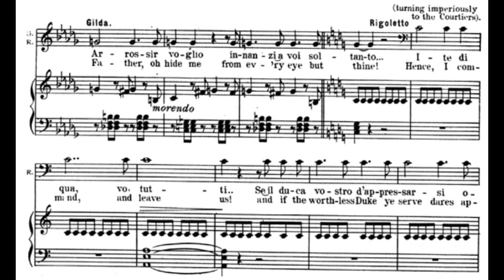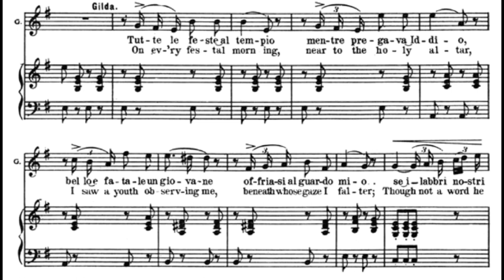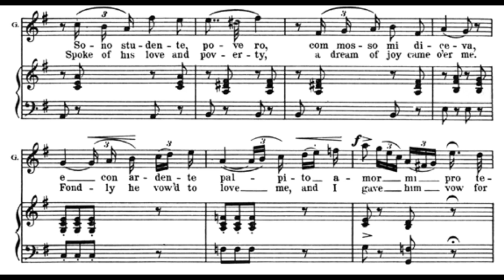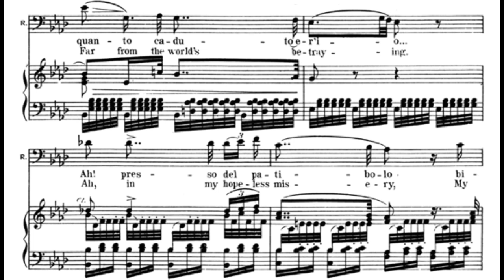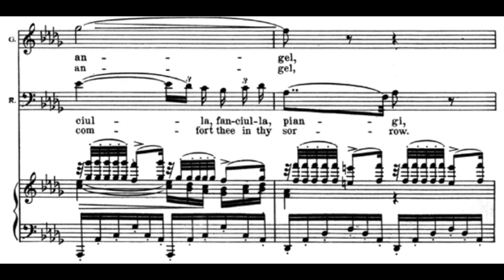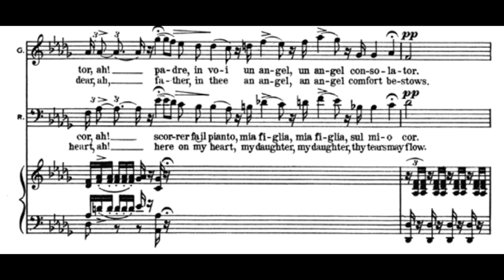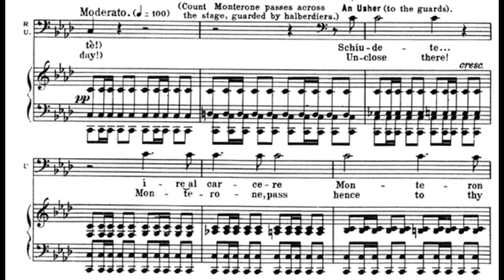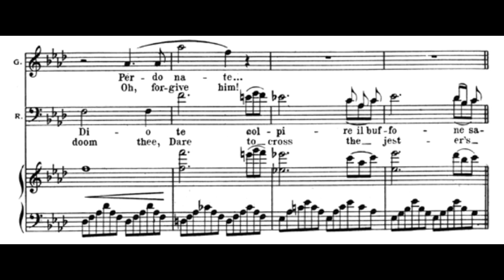Signori e dessa... Si vendetta! (Rigoletto - G. Verdi) Score Animation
Sumi Jo, soprano
Dmitri Hvorostovsky, baritone